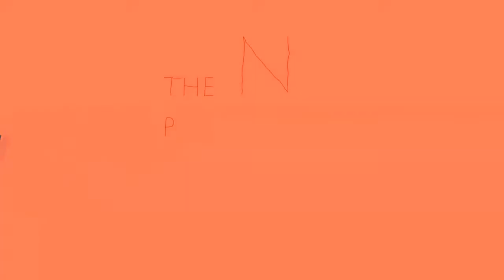The N Perspective Sports Show Sea 3 ep30